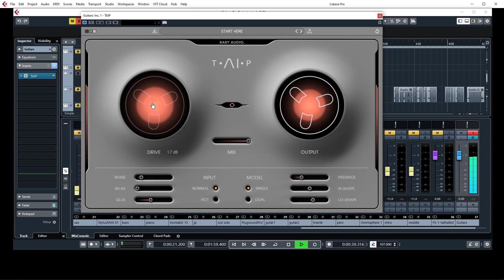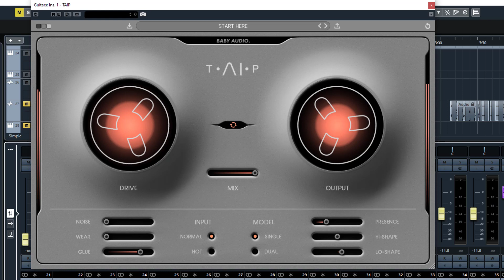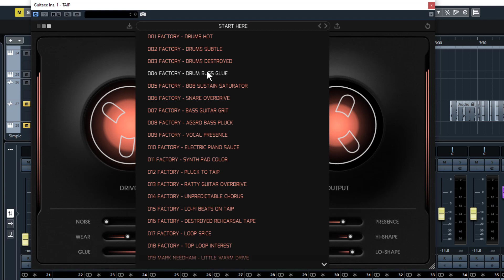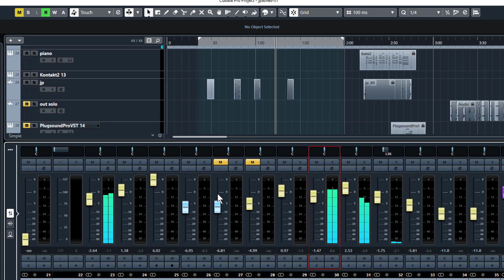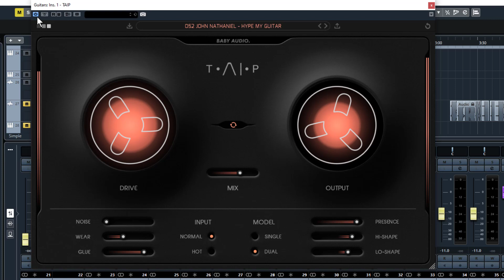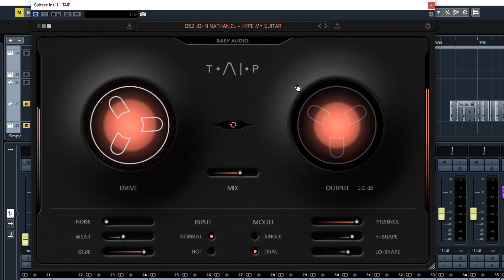BABY Audio TAIP - On Guitars - Audio Examples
I got a tune here that has 3 guitars, mostly fairly clean and I wanted to see what BABY Audio TAIP would bring to the table.
First we start out just going for some slight distortion and as the video progresses we get it very over driven so you can hear the full range of BABY Audio TAIPs sound.
I also tried it on the master bus but liked it better on the guitars.
Some of the features are:
◾ AI-powered algorithm, giving you the true warmth and behavior of analog tape
◾ Flexible feature set, allowing you to create a custom ‘tape flavor’ for any need
◾ Use TAIP to add musical saturation and glue to drums, instruments, vocals and beyond
To my ears it worked well on guitars, not as nice on the master bus but there are other plugins for that job.